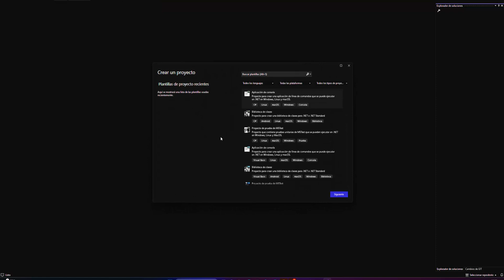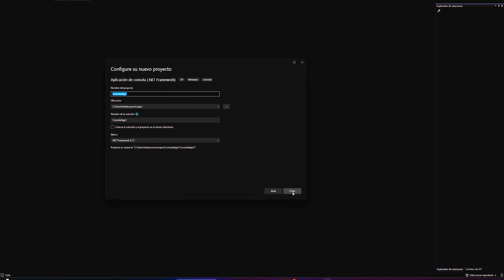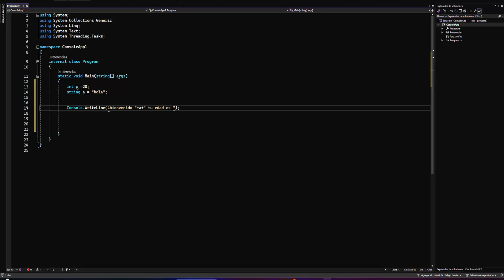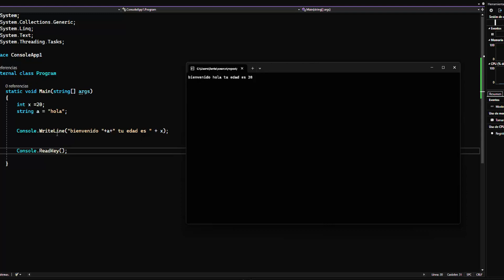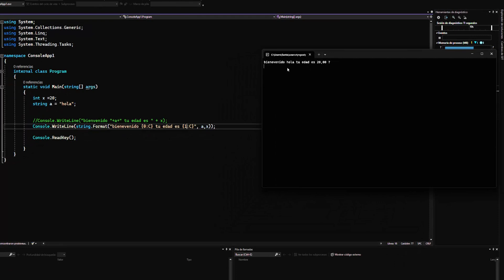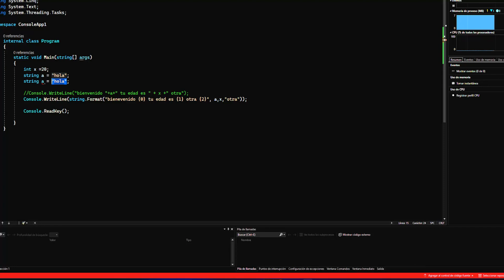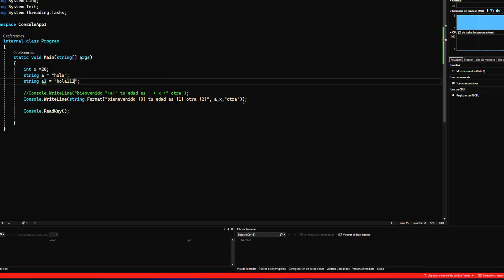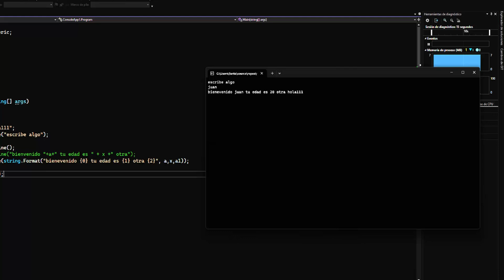¿Cómo empezar con C Chart de manera efectiva y rápida? C#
Este curso tutorial de c# detallado es tu puerta de entrada al mundo del formateo básico la programacion en C#. Diseñado especialmente para principiantes, este video te guiará paso a paso a través de los conceptos esenciales del formateo en C#. Aprenderás cómo formatear cadenas, números y otros datos de manera efectiva, una habilidad clave para cualquier desarrollador de software.

### Lo que cubrimos:
- Introducción al formateo de cadenas en C#.
- Técnicas básicas de formateo de números y cadenas.
- Uso de String.Format y métodos similares en C#.
- Consejos prácticos y ejemplos de formateo para mejorar la legibilidad del código.
- Errores comunes en el formateo y cómo evitarlos.

Este video es esencial para los que comienzan en C# y quieren fortalecer su base en programación.

00:00 Introduction
01:02 creando un proyecto nuevo en consola | c sharp
03:13 declarando variables en c# | c sharp
04:19 mostrar informacion en pantalla | c sharp
05:44 usando string format en c# | c sharp
11:51 introduccir texto en c# | c sharp

Twich: edumasterrd
En este video, te mostraré `step by step` las estructuras básicas de `c sharp` y cómo empezar a utilizarlo en `vscode`. Si aún no tienes instalado Visual Studio Community o `vs code` en `windows 10`, te guiaré para que puedas empezar a usar este `code editor` en una `console application`.